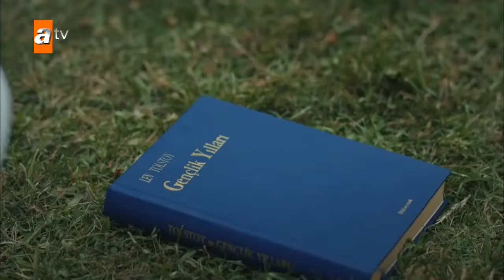Zeynep Vuruluyor! - Eşkıya Dünyaya Hükümdar Olmaz. 72 Bölüm